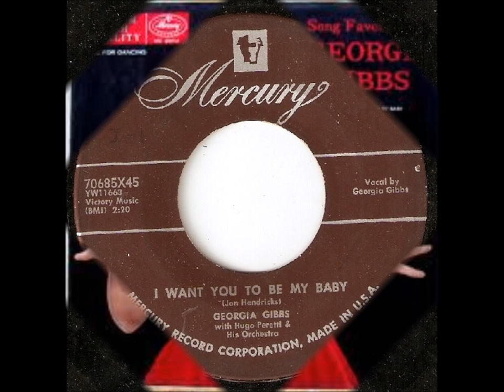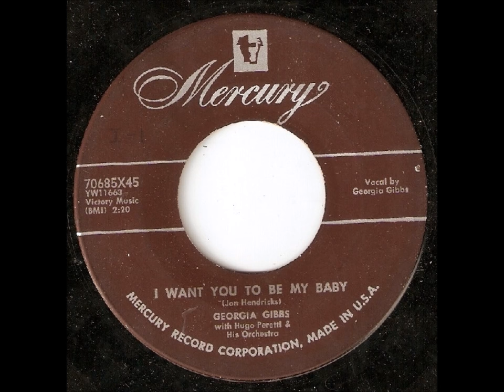Georgia Gibbs - I Want You To Be My Baby (c.1955).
[Written by Jon Hendricks].
1st Recorded 28 May 1953 by Louis Jordan and His Tympany Five

Issued as a SINGLE Mercury 70685 B,  EP  and LP "Song Favorites Of Georgia Gibbs (1956).

Recorded Circa  1955 -  Georgia Gibbs (vcl solo) with Hugo Peretti and his Orchestra.

Born Frieda Lipschitz in Worcester,MASS.  (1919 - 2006)